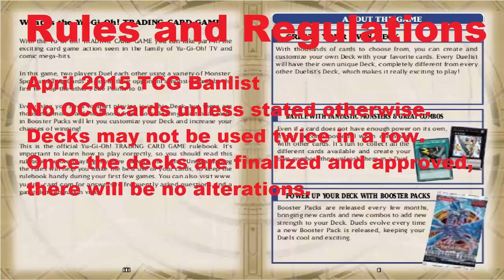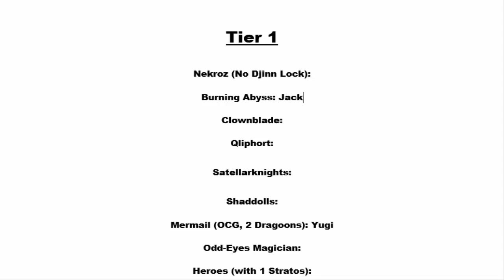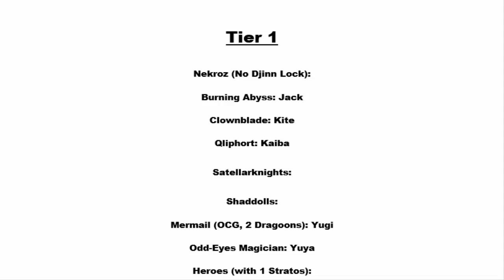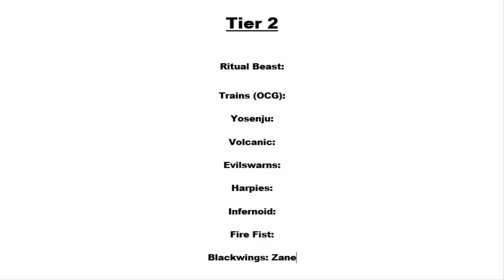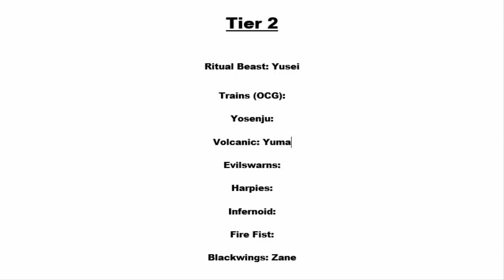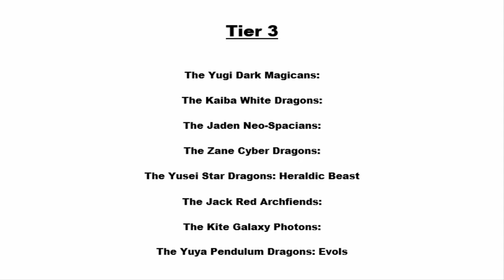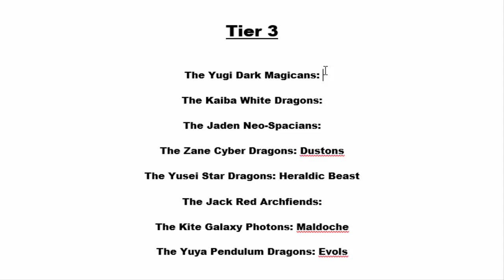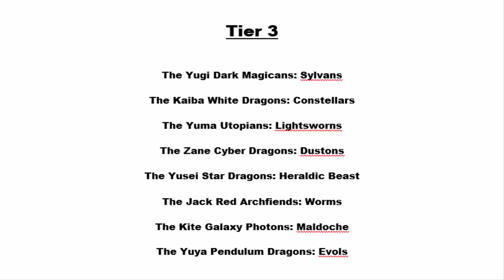Yugioh Tier Draft League (YTDL): Introduction, Explanation, and Draft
Alright people, actually created a Yugioh League. So we have 8 teams who will be dueling for your entertainment and for glory. So you guys will be getting 4 duels every weekend. 2 videos on Saturday at 12 pm pacific (3 pm eastern) and 2:00 pm pacific (5:00 pm eastern). 2 videos on Sunday at 12 pm pacific (3 pm eastern) and 2:00 pm pacific (5:00 pm eastern). I hope you guys enjoy this series.

YCS Division:
The Yuma Utopians (Paolo): Nekroz, Volcanic, Lightsworn

The Yuya Pendulum Dragons (Maou) - Pendulum Magician, Evilswarm, Evolsaurs

The Kite Galaxy Photons (Lunar) - ClownBlade, Yosenju, Madolche

The Kaiba White Dragons (Ryan): Qliphort, Infernoid, Constellars

Regional Division:
The Yusei Star Dragons (Omega): Satellarknights, Ritual Beast, Heraldic Beast

The Yugi Dark Magicans (Kyle) - Atlanteans, Trains, Sylvans

The Jack Red Archfiends (Stew) - Burning Abyss, Fire Fist, Worms

The Zane Cyber Dragons (Slate): Heroes, Blackwings, Dustons

Rules and Regulations:
-April 2015 TCG Banlist
-No OCG cards unless stated otherwise.
-Decks may not be used twice in a row.
-Once the decks are finalized and approved, there will be no alterations.
-Mulligan Rule: Once per match, if one gets a bad hand, they may reveal their hand to their opponent, shuffle their hand back into the deck, and redraw.

Tier Point System:

Tier 1 beats Tier 1 - 1 point
Tier 1 beats Tier 2 - 1 point
Tier 1 beats Tier 3 - 1 point

Tier 2 beats Tier 1 - 2 points
Tier 2 beats Tier 2 - 1 point
Tier 2 beats Tier 3 - 1 point

Tier 3 beast Tier 1 - 3 points
Tier 3 beats Tier 2 - 2 points
Tier 3 beats Tier 3 - 1 point